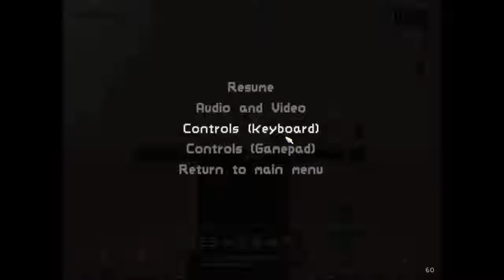Risk of Rain - Being Overpowered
Warning: I am VERY sorry for your ears.

This ... uhh, yeah. This is what's its like to be OP. And yes, this on easy, but whatever. Also I finished this run after over 3 hours of in game time.